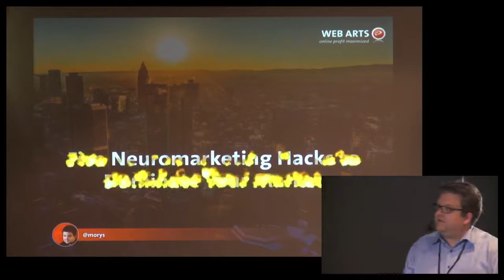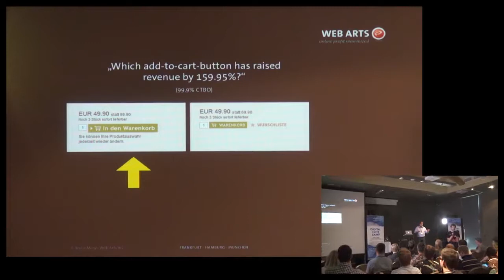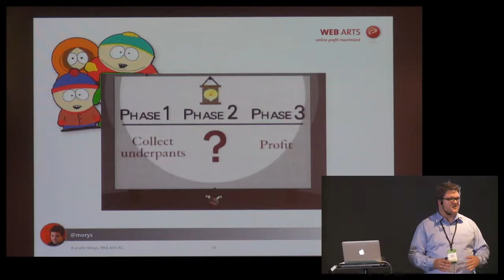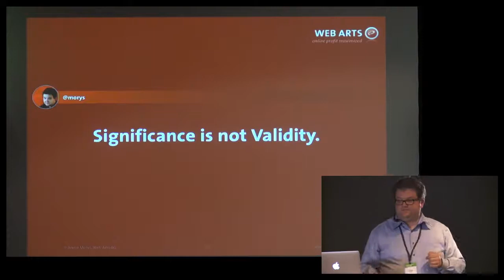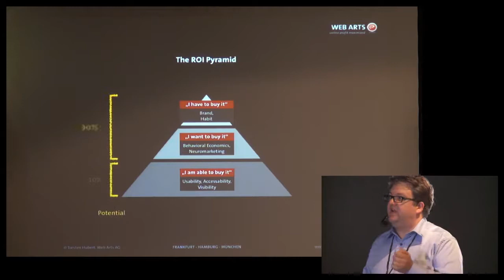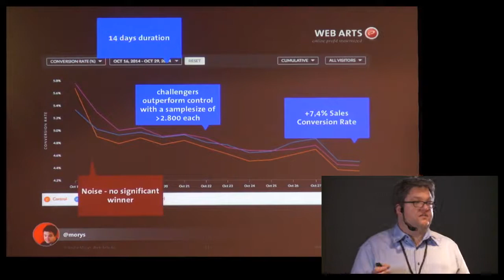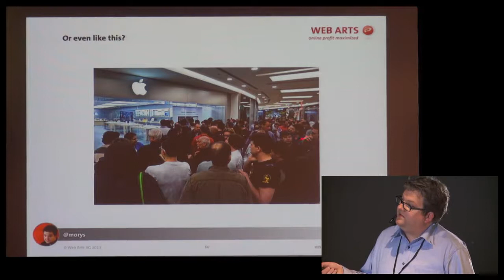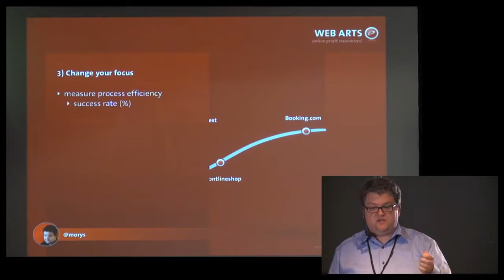Intro to neuromarketing: Event Video: Five Neuromarketing Hacks to Dominate Your Market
Andre Morys' talk at Elite Camp 2015.